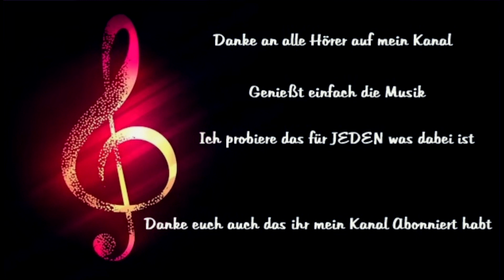Es ist nur Regen - Claudia Jung